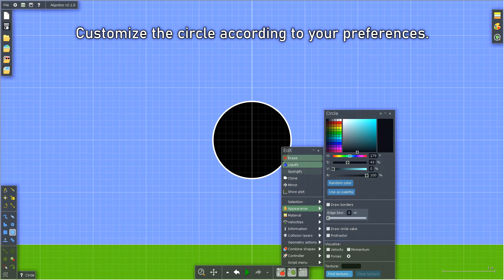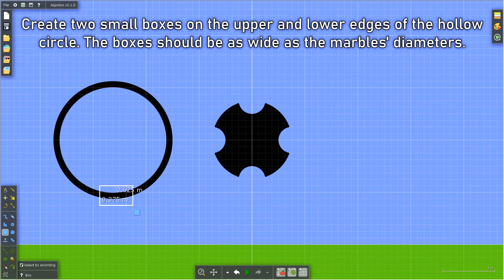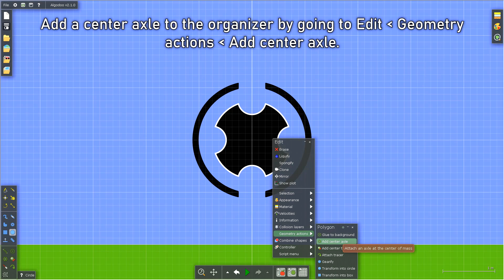Marble Race Tutorials | Intermediate - Organizer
The organizer is an obstacle to control the marble's speed and to space consecutive marbles equally apart. Enjoy!

Music used in this video:
Nomyn - Ethereal